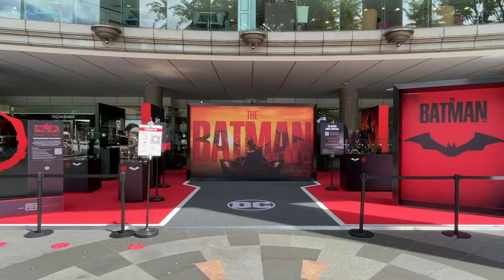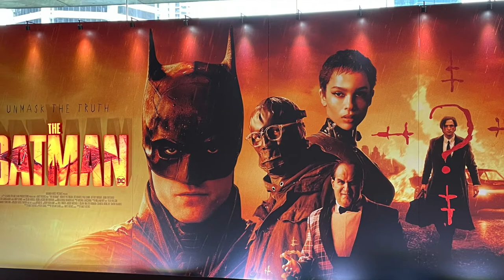The Batman - Unmask the Truth Pop-up At Shaw House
This exclusive popup for The Batman movie is located at ground level of Shaw House, Singapore from now till 13 March 2022! Get into the Gotham City mood by checking out the limited edition merchandise and toys, and the awesome photo ops available. Don't forget to take part in The Riddler's Challenge at 3 spots along Orchard Road.